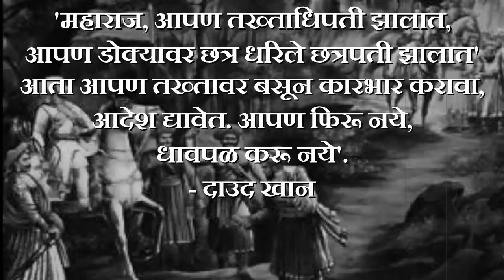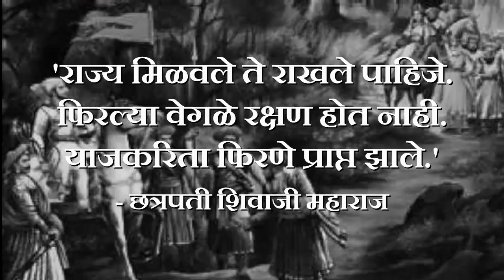Warrior @ 80 Documentary and Short Film Competition Entry No : RWT65 : Director - Ashutosh Patil